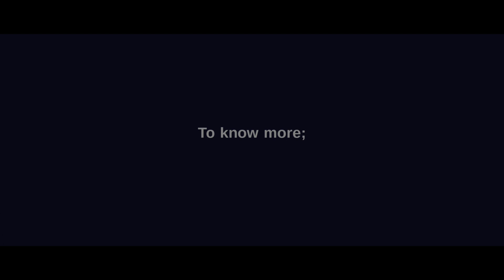Ultra Luxury Sky 3.5 BHK Apartments in Rajajinagar Bangalore | Near Sheraton Hotel | Sky Homes!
Ultra Luxury Sky 3.5 BHK Apartments in Rajajinagar Bangalore | Near Sheraton Hotel | Sky Homes! @PropertyVlogs

We Invite you to Come & Discover Bangalore's Most-Exclusive Ultra Luxury Sky Bungalows with World Class Features & Amenities.

 | Bespoke Luxury Apartments in Bangalore

Ultra Luxury 3, 4, 5 BHK to 8 BHK Apartments near Sheraton Hotel Rajajinagar Bangalore

Super Builtup Area: 2678 to 12800 Sq.ft approx*

Sale Price:
₹ 5.51 Cr* to 8.6 Cr* onwards (3 & 4 BHK).
₹ 14 Cr* onwards (5BHK).

6 & 7 BHK Sale Price: (On Request). SBUA: 6559 to 12800 Sq.ft approx*

• World class amenities project near Sheraton Hotel Bangalore.
• Designer lobbies themed to perfection for your tower.
• The Landscape at The Project is designed to be a tropical oasis that complements and accentuates the architectural space and form.
• Designer club lounges created the house the world's best amenities. Crafted with precision and finished to perfection.

Highlights:
• The Garden Club
• Tree-lined Boulevard
• Bonsai & Zen Gardens
• 17 Acres of Land in central Bangalore.
• 2 Extravagant clubhouses, exclusively with an area of 50,000 Sq.ft.
• Duplex flats with plunge pool and biggest of decks.